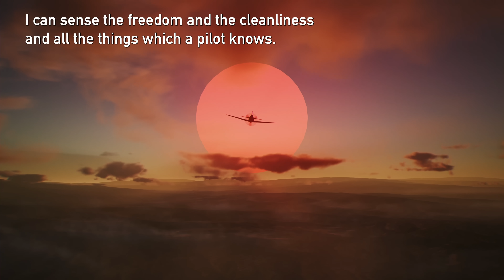Samurai in a Zero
Saburo Sakai, Samurai of the air.  From the dogfights in the Pacific theater emerged a young pilot of exceptional skill. In his Zero the aerial battles of Sakai against such greats as James "Pug" Southerland became legendary.  Eventually injured by Douglas SBD Dauntless planes he became an instructor but stepped forward to take the pilots seat again later in the conflict.  He was  Involved in an incident of shooting down an American plane during a cease fire and lived in disgrace until an incident was discovered where he had disobeyed orders to spare civilians.